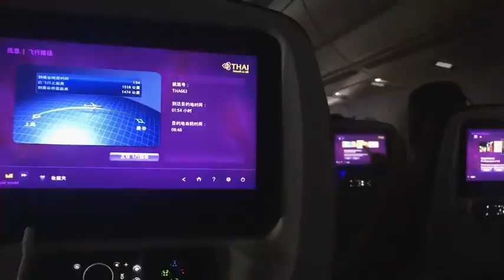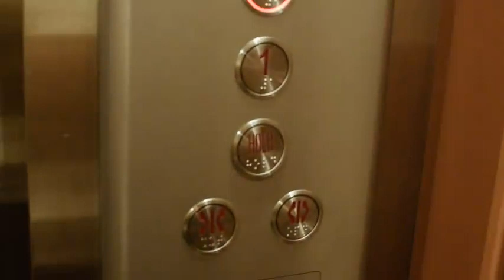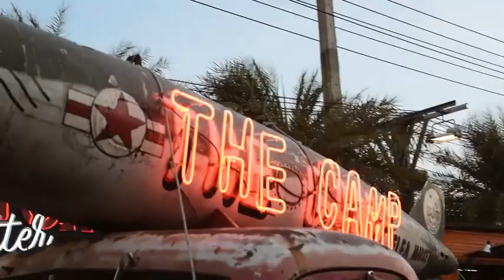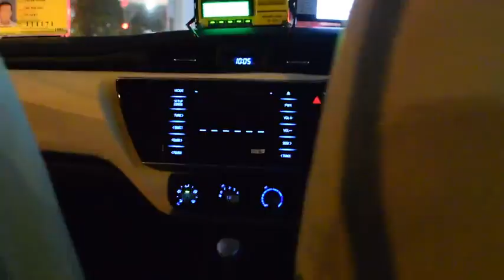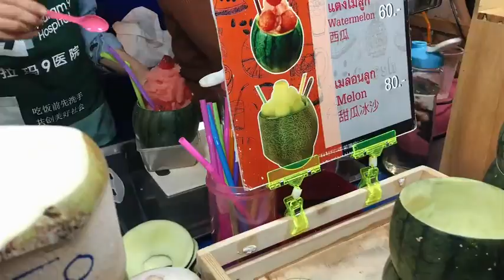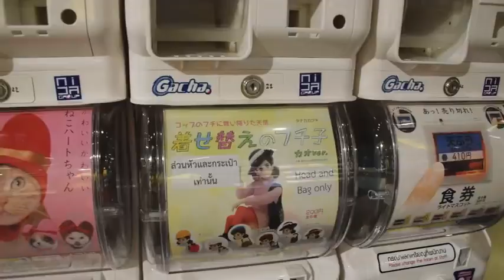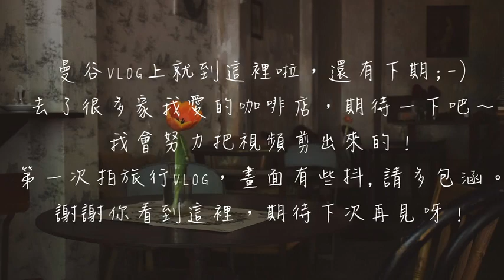VLOG Thailand | 感受曼谷37.5˚的斑斕夏日|復古集市|曼谷探店|暹罗广场|唐人街|火车头夜市|泰式奶茶|抹茶沙冰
泰國旅行VLOG/和我一起去曼谷夜市吃漢堡喝啤酒吧第一次拍旅行视频手忙脚乱,经验不足,画面很抖可能会晕..请多担待!曼谷果然是个去过就会爱上的城市 有机会的话会写旅行攻略的:D如果你喜欢请帮我一键三连 你也可以来weibo/小红书找我玩～,